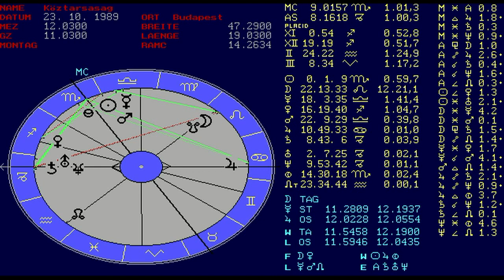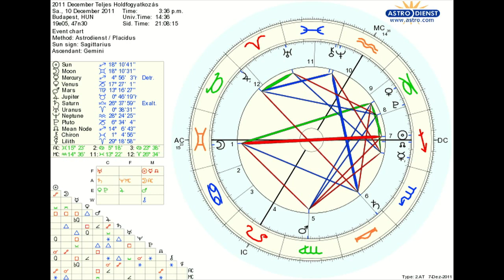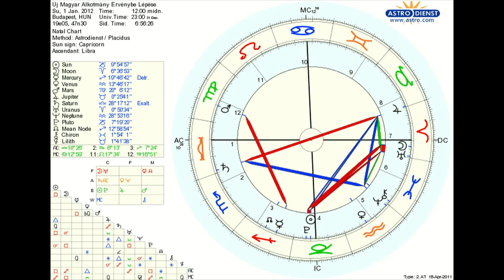Teljes Holdfogyartkozás 2011.mp4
A  2011 decemberi teljes Holdfogyatkozás asztrológiai összefüggései